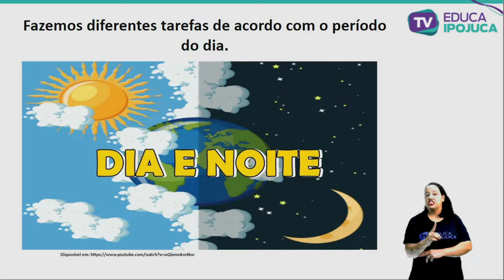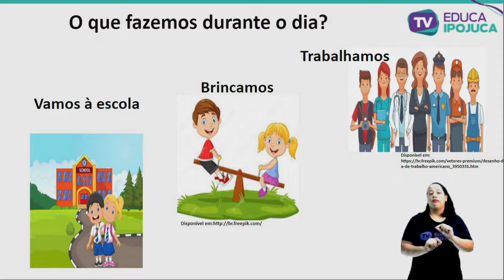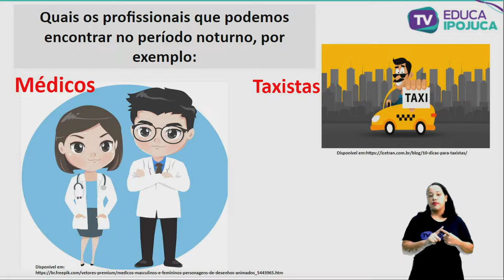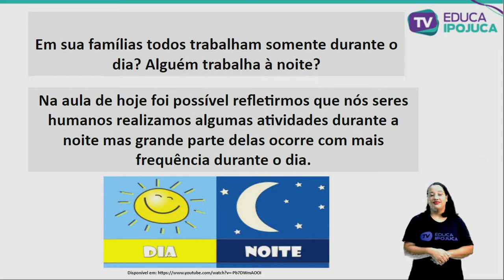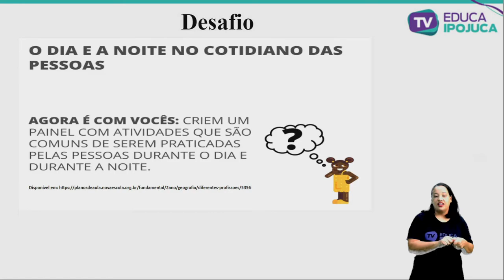CIÊNCIAS - 1º ANO - DIA E NOITE - AULA Nº010